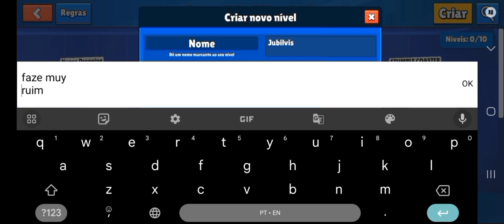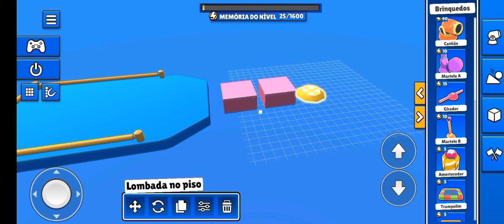A Pior Fase já Criada no Stumble Guys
Nesse canal você verá games como Fall Guys, GTA, Resident Evil, entre outros além de notícias sobre games.